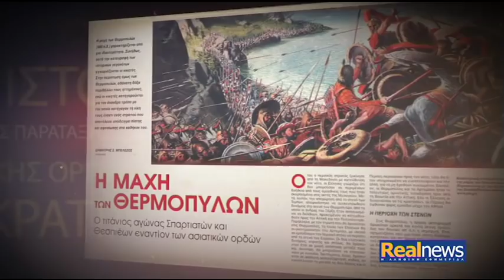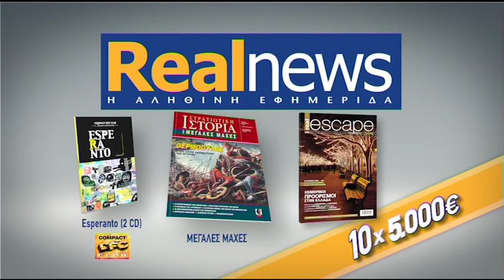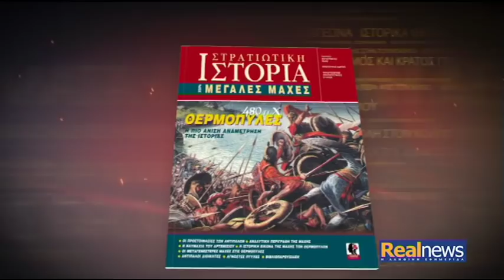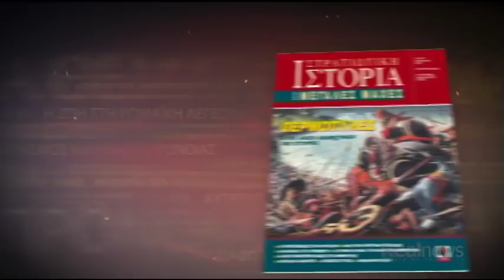Ο Γιώργος Σταθάκης «στον ενικό» με τον Νίκο Χατζηνικολάου - Α΄μέρος